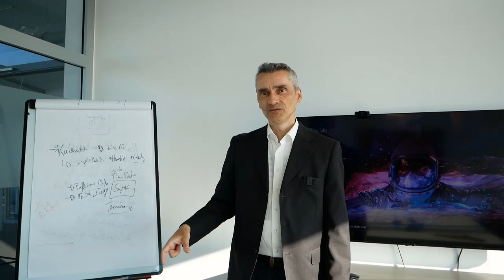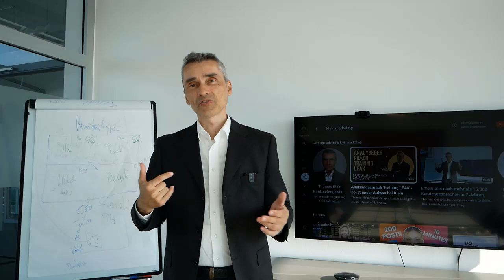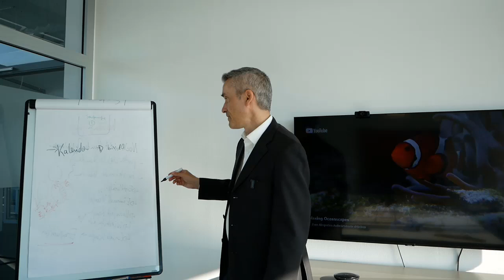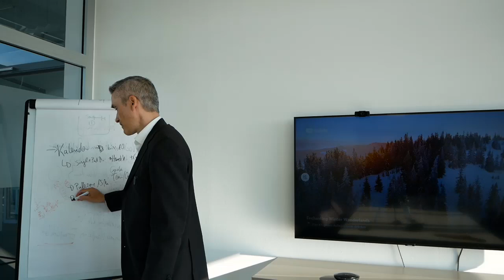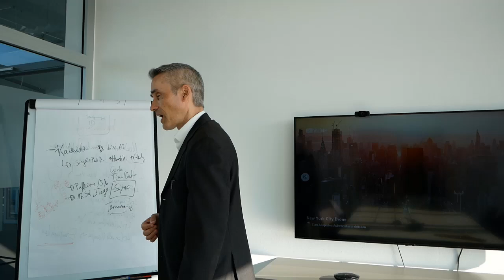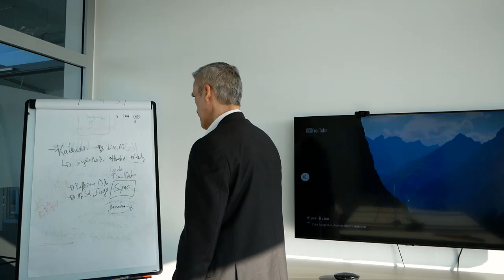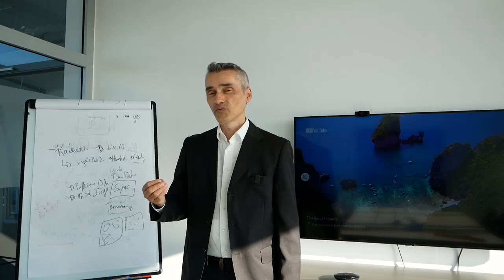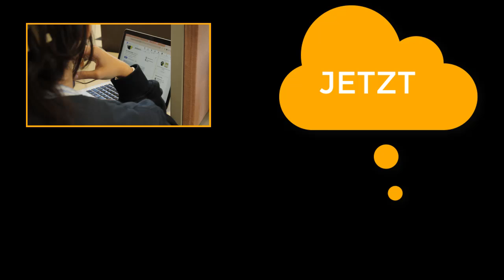Echtes B2B Geschäft ist einfach anders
Das B2B-Geschäft (Business-to-Business) unterscheidet sich erheblich vom B2C-Geschäft (Business-to-Consumer). Diese Unterschiede beeinflussen die Strategien und Taktiken, die Unternehmen in den beiden Bereichen anwenden müssen, um erfolgreich zu sein. 🎯 Meine E-Mail Marketing Software

Happy Hunting!